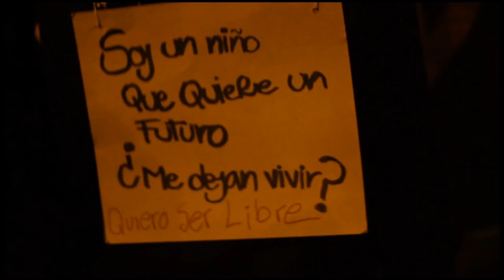Trailer Documental Desde la Memoria Germina la Esperanza